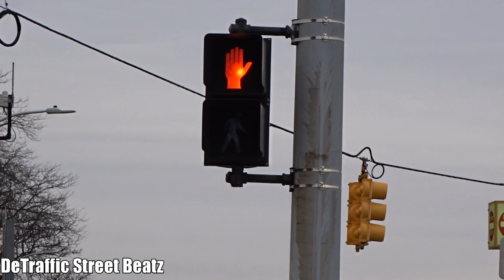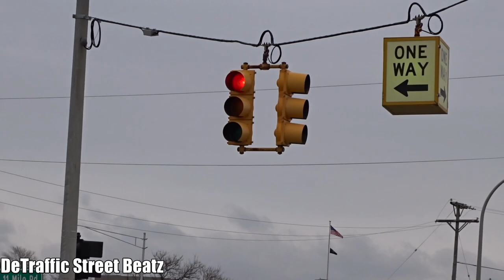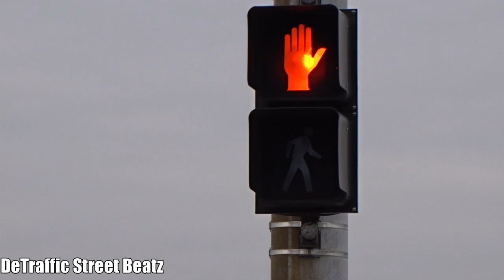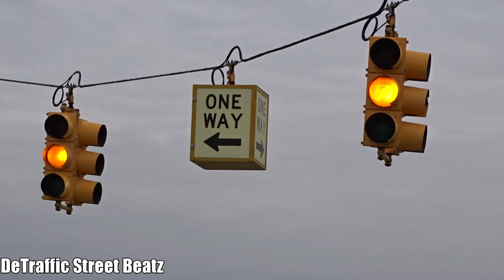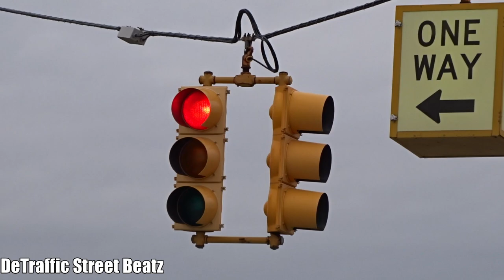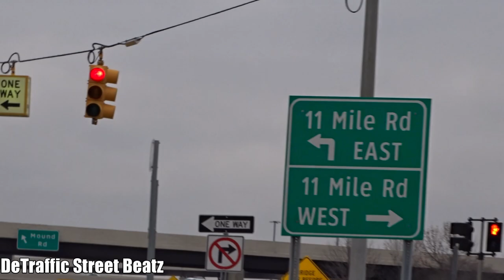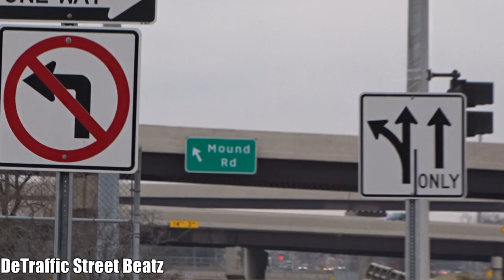Traffic Lights & Flashing Incandescent Signals | 11 Mile & Mound Rd